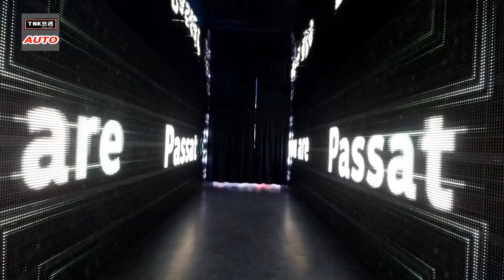뉴 티구안, 아테온 공개- 폭스바겐 2018 신차 라인업 공개 현장 ( Volkswagen 2018 New Vehicles Line-up)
폭스바겐코리아가 2018년 국내 판매할 모델들 전부를 공개하였습니다.  전세계적으로 높은 판매를 보여주고 있는 티구안은 내일(4/19)부터 사전계약을 실시합니다. 3860만원부터 가격이 형성됩니다. 출시현장을 둘러보았습니다.